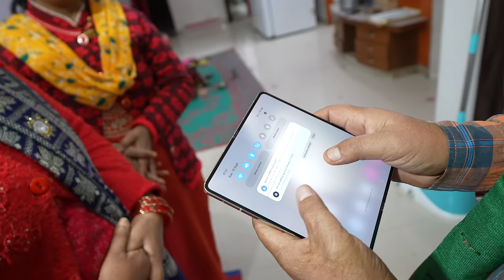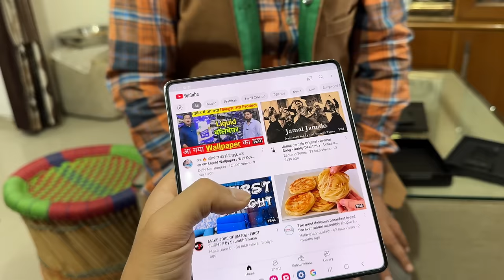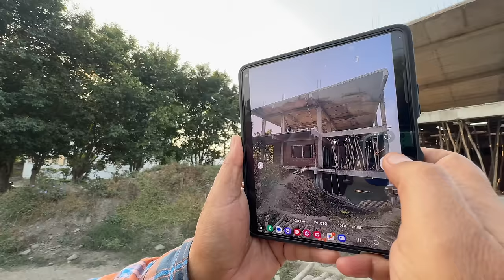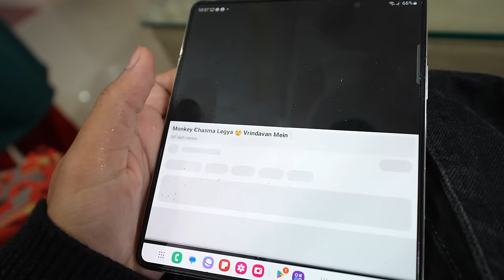New Folding Phone For Papaji 😍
hit likes.

lots of  ❤️